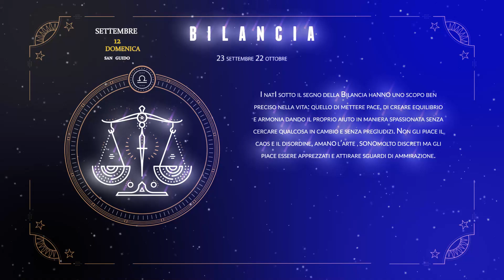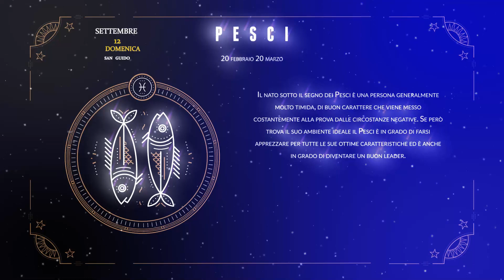OROSCOPO 12 settembre domenica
Frase del giorno: “Il preoccuparsi non ruba mai al domani il suo dispiacere, priva soltanto l'oggi della sua gioia.”